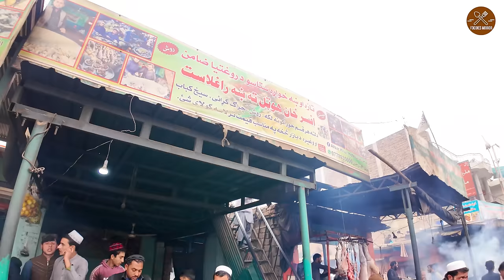Breakfast in Afghanistan | Traditional morning street food | Shinwari Karahi | Liver Fry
Afghanistan is a beautiful country with an amazing culture. One way to experience this culture is to enjoy the delicious street food! In this video, we're exploring some of the best street food in Afghanistan. From Shinwari Karahi to Shinwari Roosh Dumpukht, you'll find the perfect meal for any taste!

As you'll see, street food in Afghanistan is both fun and delicious. If you're looking to experience the local culture, then this video is for you!

Location: Nangrahar, Marko bazar,  Afghanistan.

Breakfast in Afghanistan | Morning street food | Subha ka nashta in Afghanistan | Liver fry | Channa | Sugar cane juice | Biryani | Kabuli pulao | Breakfast recipe | Channa and lobya | pomegranate Juice | Naan | Tandoori naan

street food
street food asian
street food afghanistan
street food ahmedabad
street food at home
street food amritsar
asmr street food
aluthkade street food
asian street food shorts
aloo paratha street food
african street food
street food business ideas
street food bangalore
bhel puri street food
bengali street food
bhubaneswar street food
bombay street food
street food cooking videos
street food chow mein
street food cheese
chinese street food
chicken street food
chinese platter street food
chicken biryani street food
chow mein street food
chennai street food in tamil
street food dessert
street food eating asmr
street food egypt
street food egg recipes
street food europe
street food england
street food egg sandwich
street food egg fried rice
egg street food
eating street food
shinwari karahi
shinwari food
shinwari foods
Peshawar food x
Peshawar foods
PK food